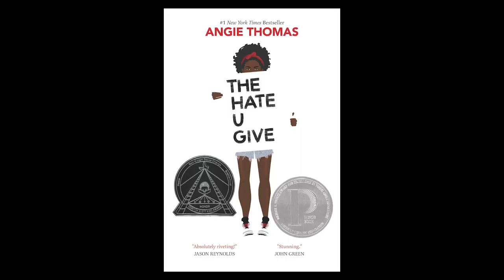Building Confidence and Celebrating Wins: A Conversation with BlackLIT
Nia-Tayler Clark Founder of BlackLIT, shares how her passion for literature grew into a mission of empowerment and representation.

“ When I was a teacher, I had students tell me, “I don’t read Miss, I’m Black.” I was shocked! I realized I had a problem to solve. BlackLIT is a reminder for students and parents that they are Black, literate, empowered, and strong. It’s not exclusive to one group of people, but it is a celebration of Black culture.”